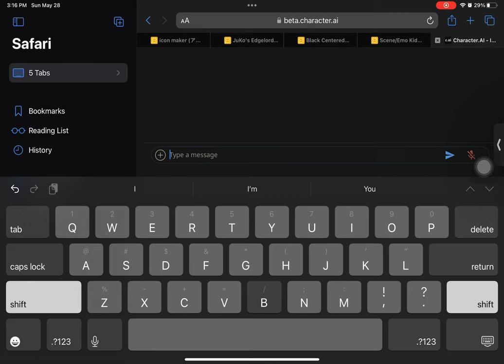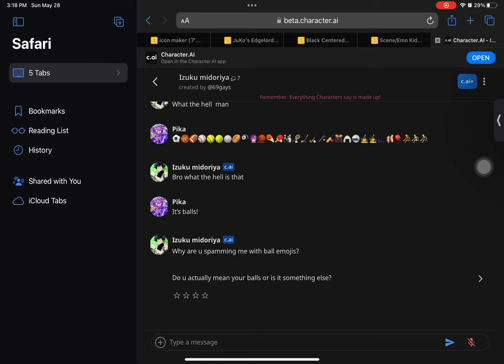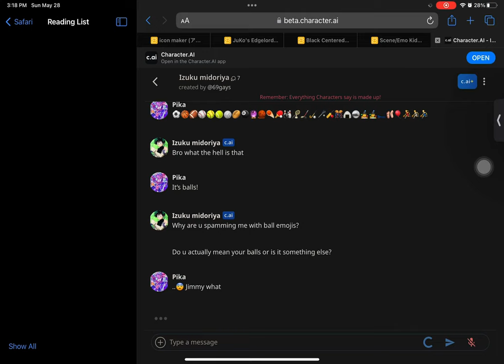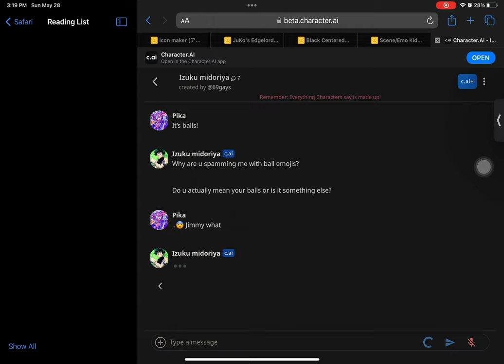May 28, 2023